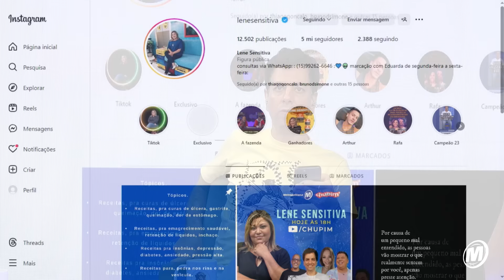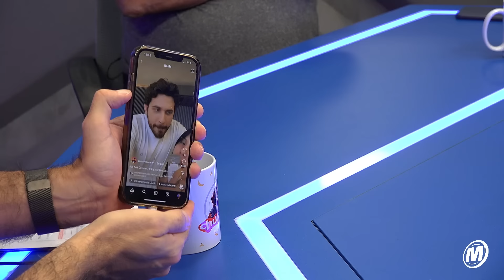LENE SENSITIVA - ENTREVISTA COMPLETA